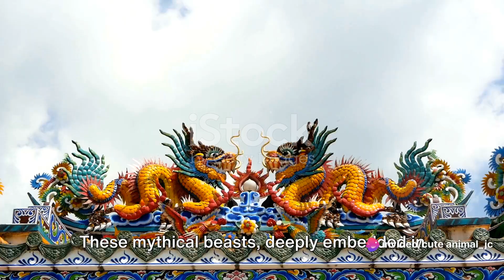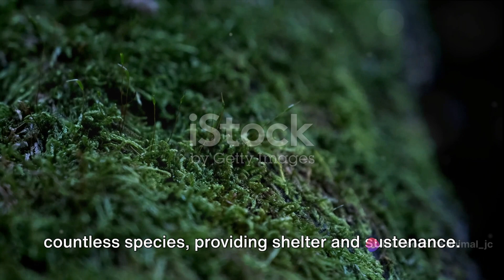Dragon's Domain: Exploring China's Ancient Forests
Embark on an enchanting journey into the heart of China's ancient forests, where the legends of dragons come alive amidst towering trees and hidden wonders. This visual expedition unveils the secrets of diverse ecosystems that thrive in the embrace of these mystical woodlands. Venture deep into the lush green canopies that shelter rare and elusive wildlife, capturing glimpses of creatures like the elusive clouded leopard and majestic red-crowned crane. Explore the symbiotic relationships between flora and fauna that create a delicate balance in this verdant realm. Witness the dedicated conservation efforts aimed at preserving the magic of these ancient woods, ensuring the continuation of the dragon's tale for generations to come. Join this odyssey into the heart of nature's enchantment, where every rustle of leaves and trickle of a stream tells a story of resilience, biodiversity, and the enduring allure of China's ancient forests.